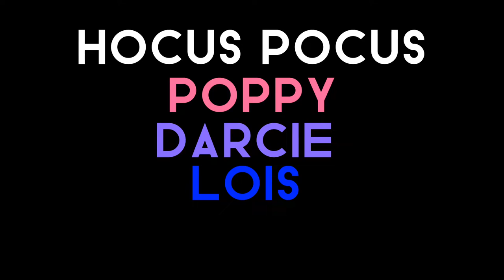Hocus Pocus Music Mix 💜🖤 || The Forwells 🤍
Lois 💙: Winifred Sanderson and Binx (the black cat)
Darcie 💜: Sarah Sanderson, Mary Sanderson and Billy Butcherson